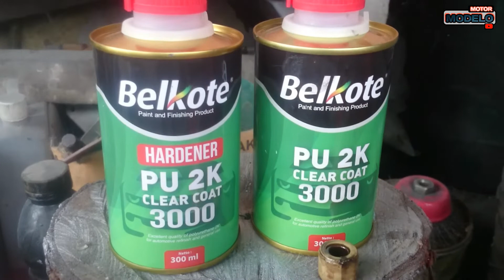Cat rangka satria FU warna abu-abu | Clear BELKOTE 3000